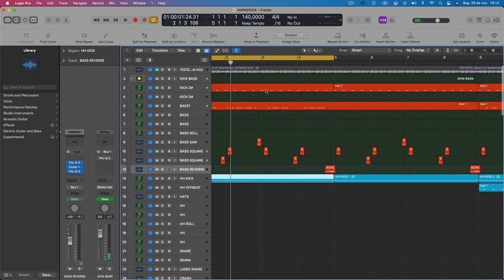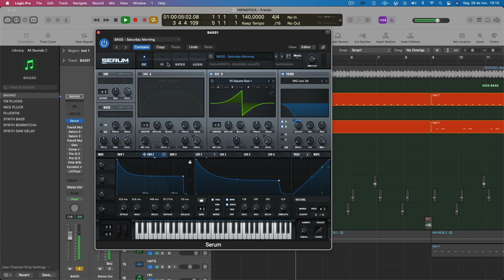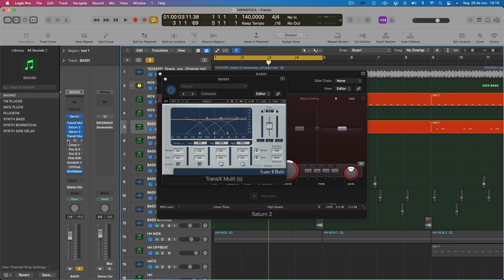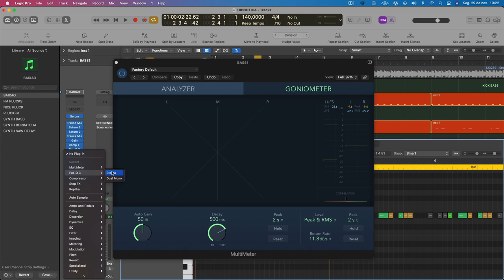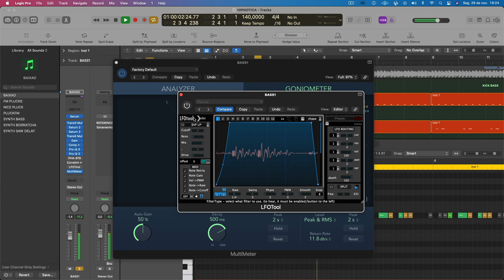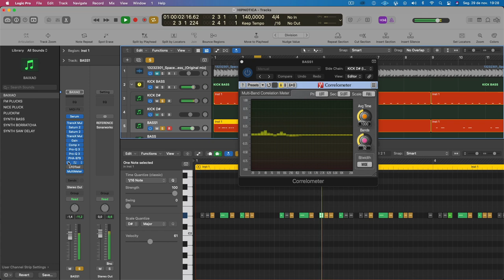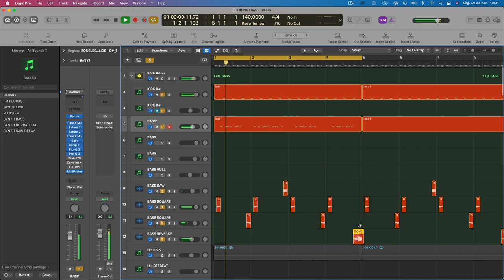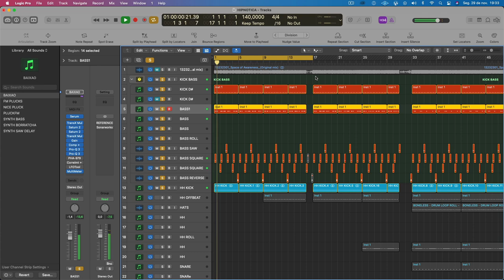BACKSTAGE: Grooves de Bass [LOGIC]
"O Backstage é o meu acervo secreto de técnicas que eu tenho aprendido e desenvolvido ao longo de 11 anos produzindo e que me permitiram lançar em labels como a Zenon, Weapon, Tesseract e Synk87,  além de fazer parte da Season Bookings, uma das maiores agências do país.